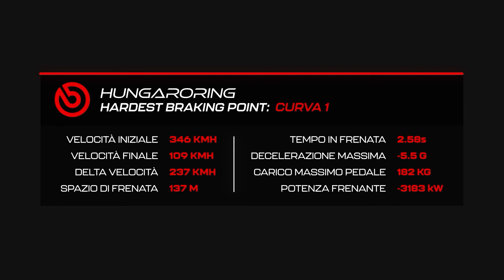HUNGARORING – CHE FATICA PER IL PILOTA